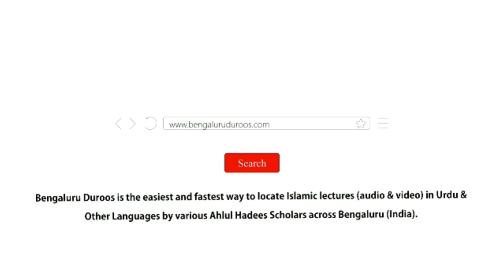Aadaab-e Zindagi (Ep 22) | Beemaarpursi Ke Aadaab by Shaykh Abdul Haseeb Madani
Topic (Day 22): Beemaarpursi Ke Aadaab

٠٠٠٠٠٠٠٠٠٠٠٠٠٠٠٠٠٠٠٠٠٠٠٠٠٠٠٠٠٠٠٠٠٠٠٠٠٠٠٠